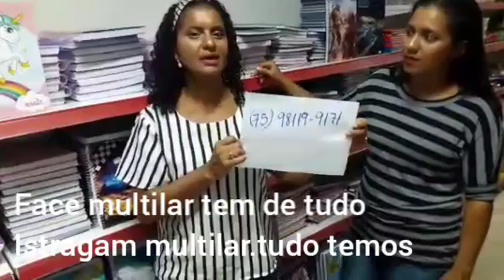Loja multilar tem de tudo mercadoria boa e baratas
trabalhando com assessoria  de recolhimento de peças assessoria em Santa Cruz 👇 Qualquer dúvida chama no zap ( 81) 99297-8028 falar com valter ou betania

Caruaru